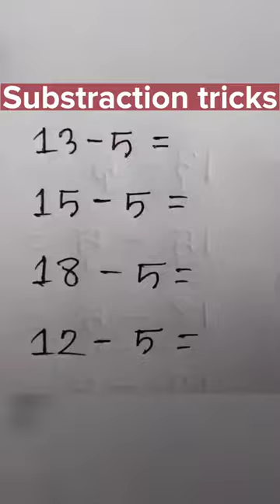math magic tricks // shortvideo//shortvideos